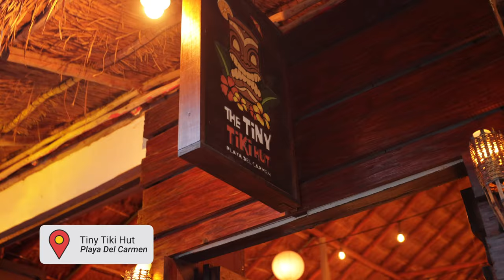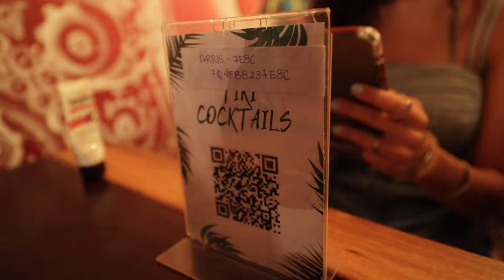The Best Beach near Playa Del Carmen Mexico (Xpu Ha Beach)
We visited the best beach near Playa Del Carmen, Xpu Ha Beach! Located just south of Playa Del Carmen, Xpu Ha Beach is on the east coast of Quintana Roo Mexico. With beautiful white sand coastline the beach stretches for a few miles with several beach clubs, restaurants and hotels located on the beach.

After living in Playa Del Carmen for 2 weeks I found this to be the best beach located just a short 20minute drive south of Playa Del Carmen. If you're visiting in 2020 i highly recommend you visit this beach, It cost us only 50 pesos per person to enter ($2.50 USD) however we read from several google reviews that some foreigners were getting charged 100 to 200 pesos sometimes, especially if they see you with cameras. However the entire experience was worth it!